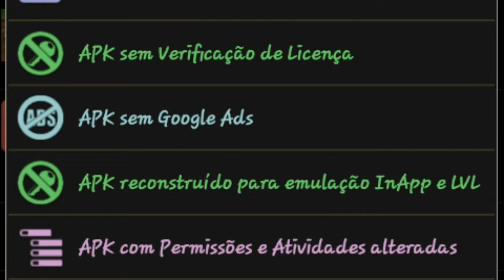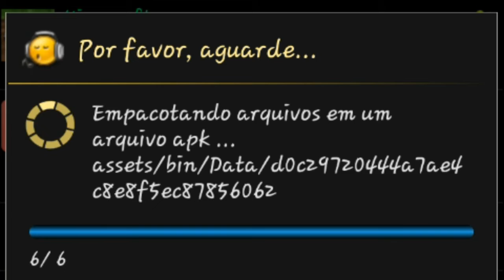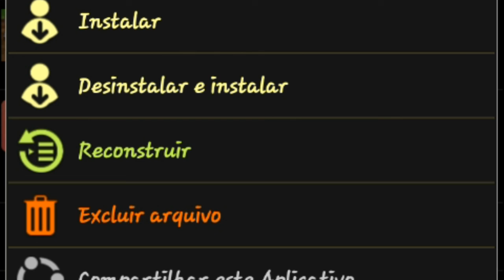Como ter Dinheiro Infinito no tom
CR7X32 Marques